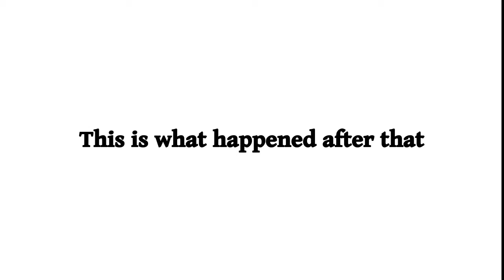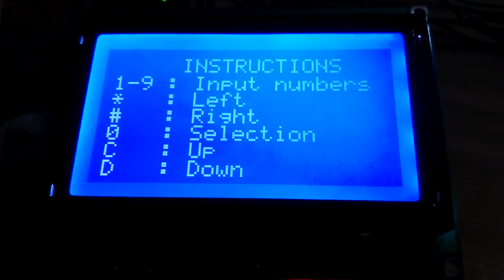Sudoku on GLCD backpack